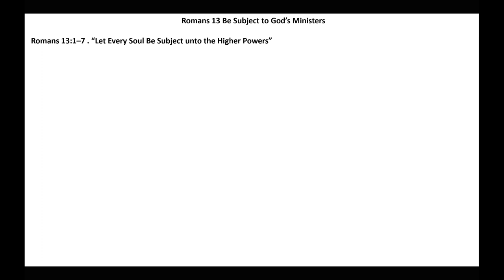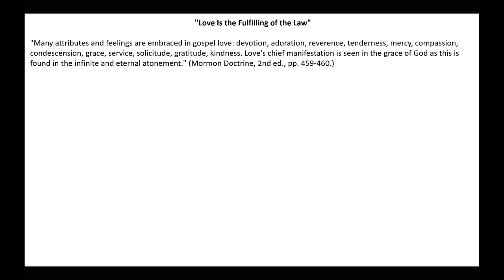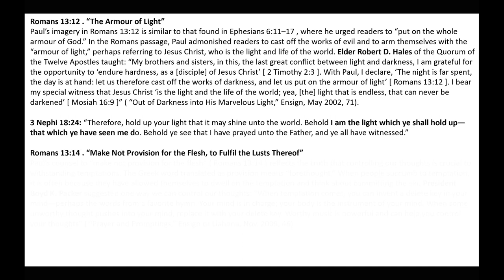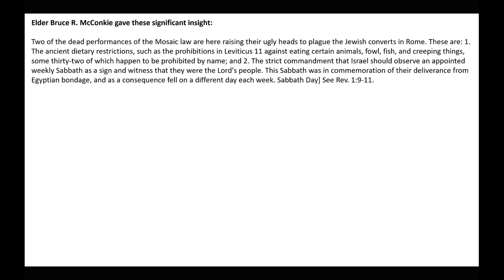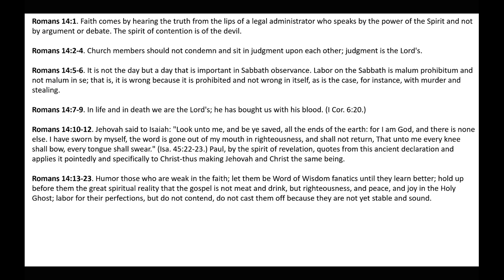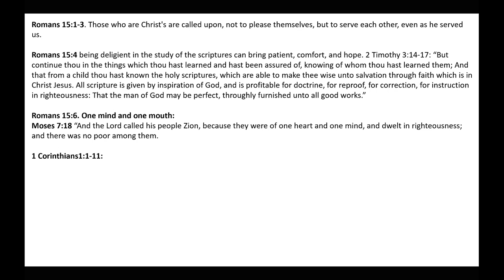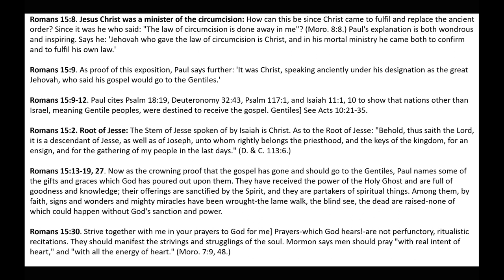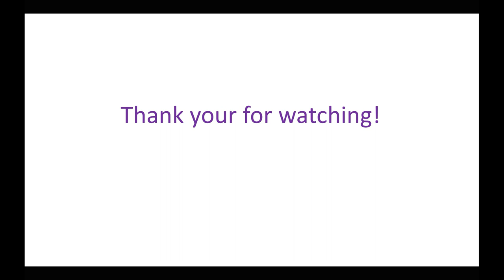Bear the Infirmities of the Weak | Romans 13-16 | Michael S. Cluff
This presentation gives insights and commentary on Romans 13-16